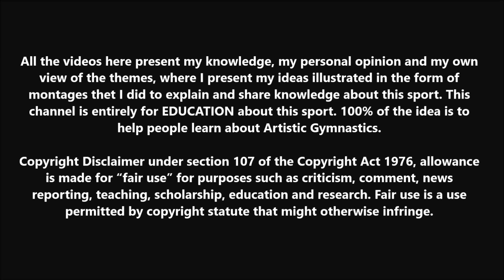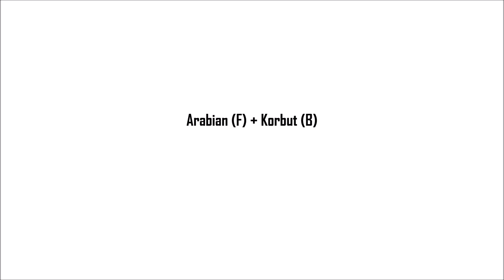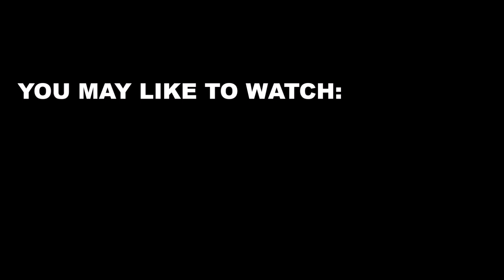The Hardest Balance Beam Combos & Skills by Chinese Gymnasts